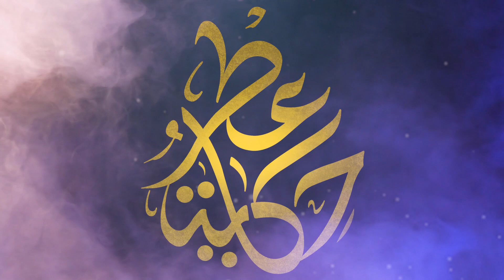MASHUMARO Unique'e Luxury l عطرالبهجة والغموض ماشومارو والمارشملو للجنسين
عطر ماشومارو من دار يونيك لكجري وهو عطر للجنسين
MASHUMARO Unique'e Luxury for women and men. (unisex)